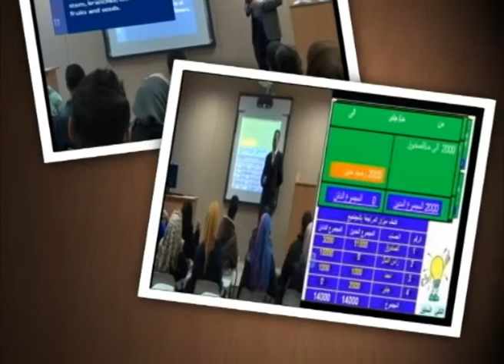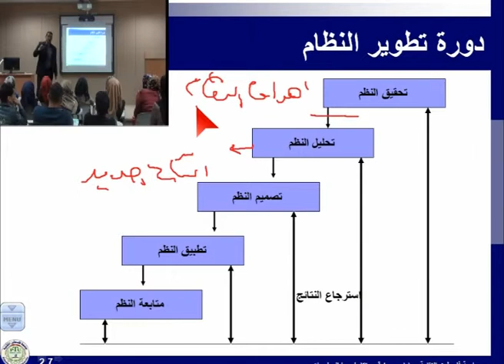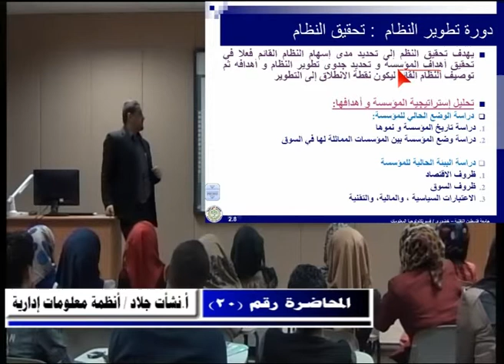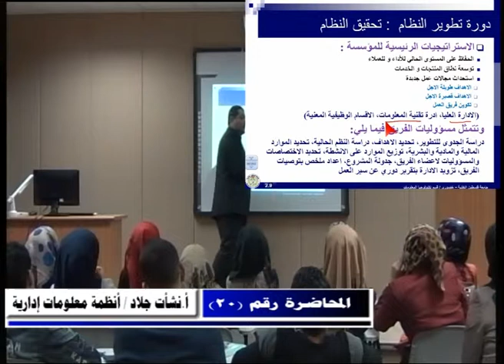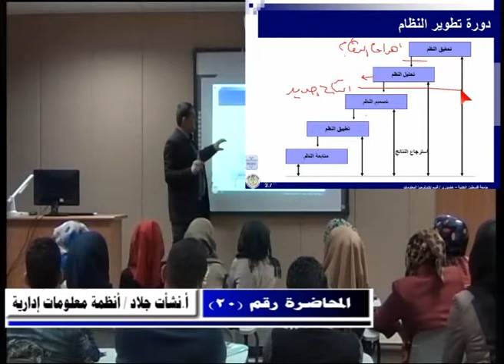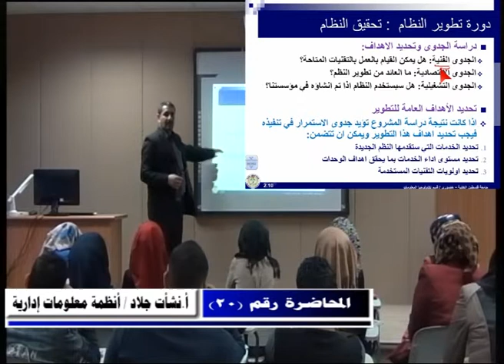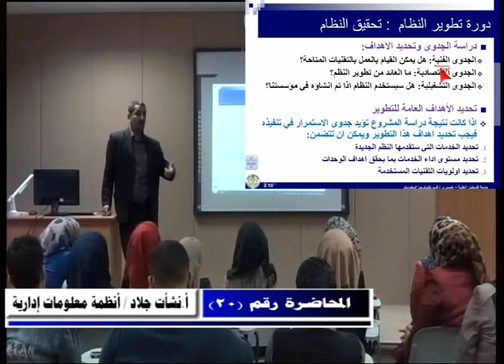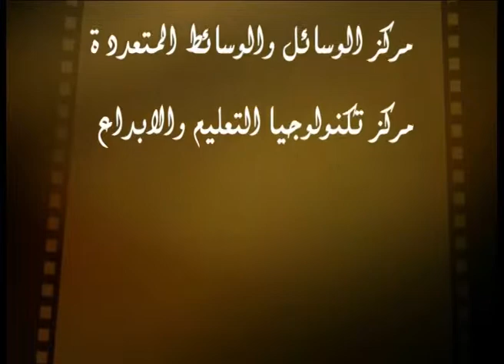أ نشأت جلاد / أنظمة معلومات ادارية - المحاضرة 20